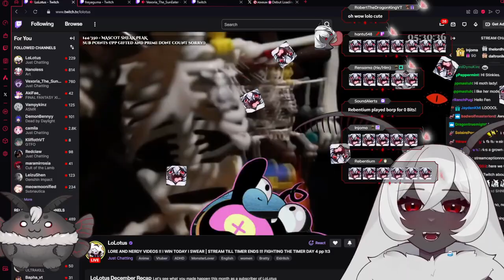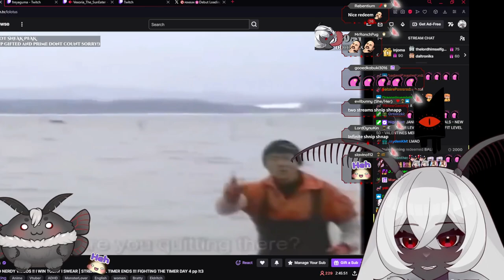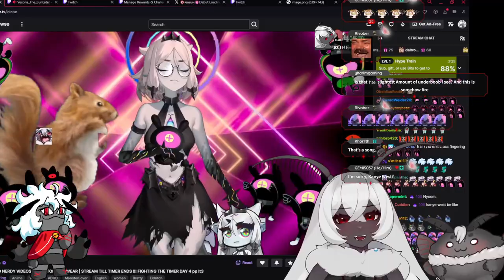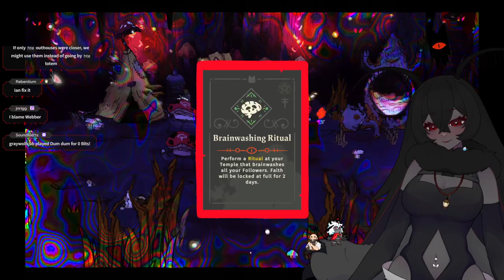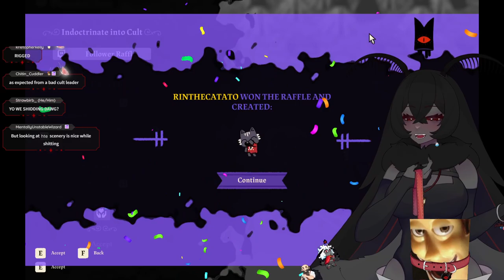[Fenari Mori Streams Cult of the Lamb (#2)] Day 2 of searching for the cult of seggs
Fenari Mori Twitch VoD for January 17 2023

00:00:00 -  Stream Start/Just Chatting
00:43:22 - Cult of the Lamb